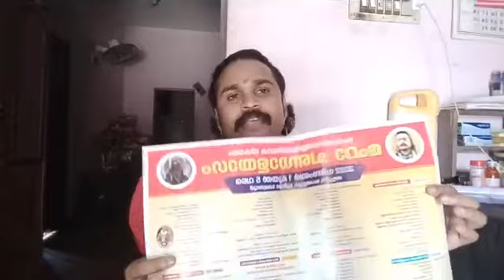സംഘപരിവാറിന്റെ ഗോത്രാരാധന കേന്ദ്രത്തിന് ചണ്ഡാള ബാബയുടെ പിന്തുണ. പന്തളം ലോക നെറുകയിലേയ്ക്ക്